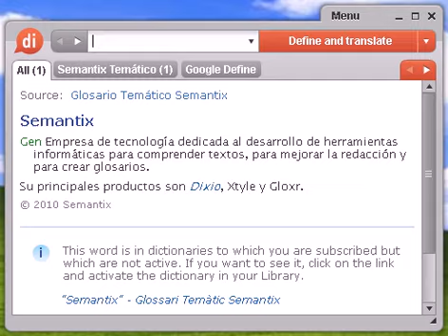Definición de morfemática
morfemática, diccionario, define, definir, significado, español, castellano, Dixio